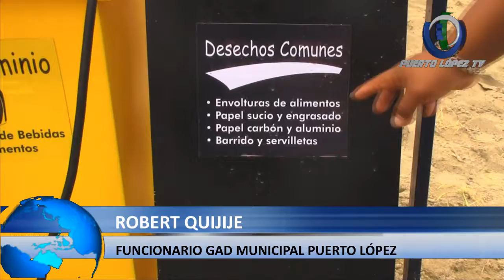ROBERT QUIJIJE – FUNCIONARIO GAD MUNICIPAL PUERTO LÓPEZ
DEPARTAMENTO GESTIÓN DE RESIDUOS Y DIRECCIÓN DE TURISMO GESTIONAN RECIPIENTES PARA DESECHOS SOLIDOS
CON EL FIN DE BRINDAR UNA MEJOR VISIÓN EN LA RECOLECCIÓN DE BASURA POR TEMPORADA DE CARNAVAL SON COLOCADOS ESTACIONES DE RECICLAJE DONADOS POR EMPRESA PILSENER